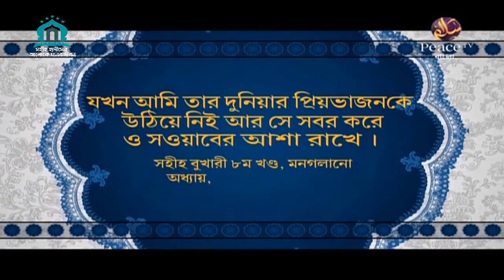সহীহ হাদীস Audio Part 26 by { Peace TV Bangla }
⟨🔰⟩ সহীহ হাদীসের আলোকে মানবজীবন ⟨🔰⟩
{🖤} নিয়মিত ইসলামিক আপডেট, কুরআনের আয়াত, হাদীস ও ইসলামিক পোস্ট পেতে আমাদের সাথেই থাকুন। ☟